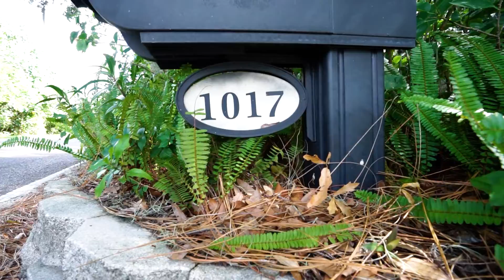1017 Main Street